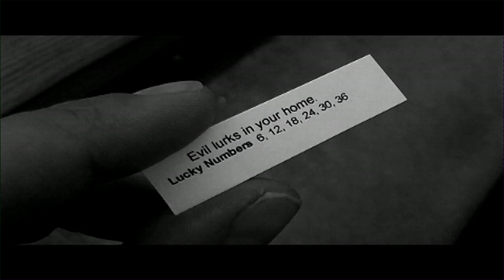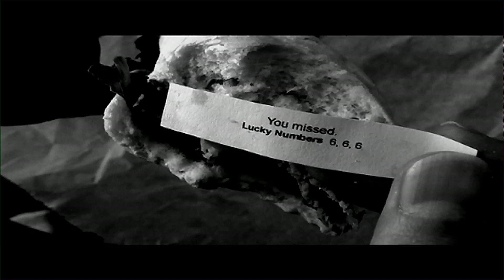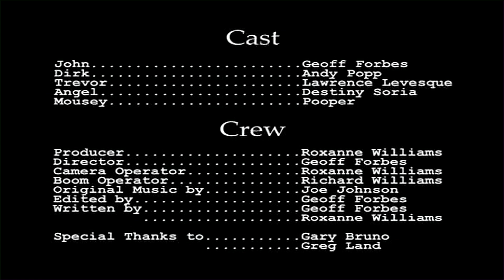Dark Malice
'Dark Malice' by Cloud 9 Films

This film was featured in Z-Fest Film Festival I (2010)

Z-Fest is a film festival held every March that showcases the Twin Cities local film community. The festival features fun, entertaining, and Minnesota made short films. Z-Fest is dedicated to partnering with regional, local and online venues year round to connect local films and producers with audiences in the metro area and around the world. Z-Fest is hosted by Z Systems, a Twin Cities company that specializes in pro video sales, rental and service.